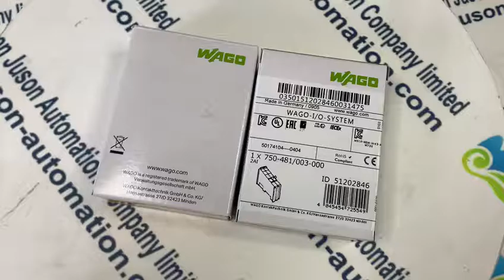WAGO 750 481 003 000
We have WAGO Module 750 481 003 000 in stock, Juson Automation provides a large scope of Modules, controllers, Transmitters, PLC, DCS system parts etc.. If you have the industrial spare parts demand, such as WAGO Module 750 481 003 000, Kindly visit Juson automation’s website for more info you can send the inquiry directly.